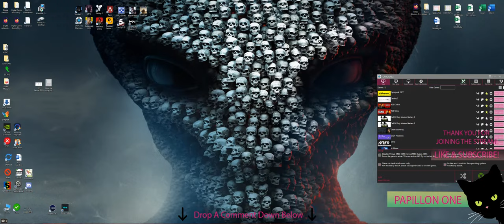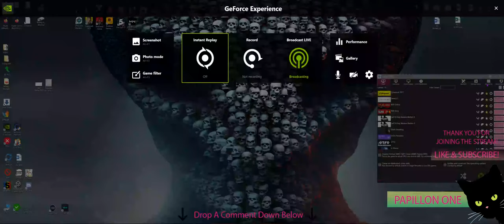Learning Crucible #1 - Destiny 2